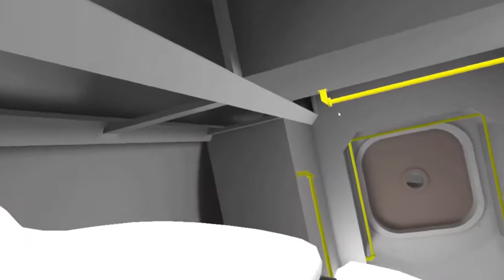vomit simulator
yall cant handle inverse kinematics this good